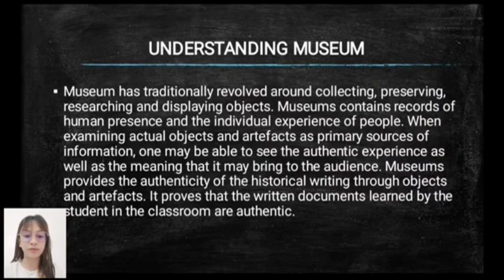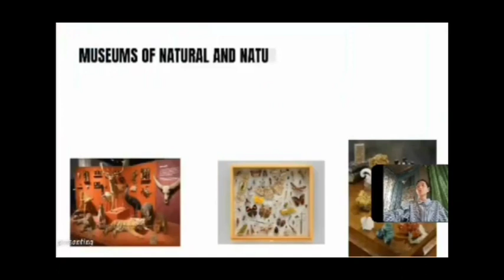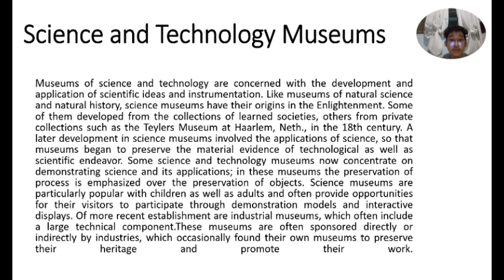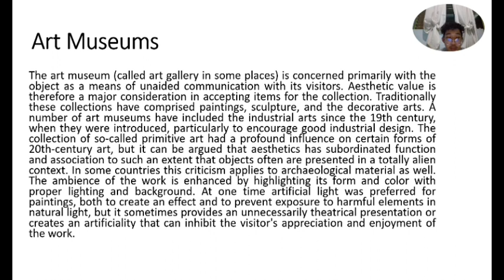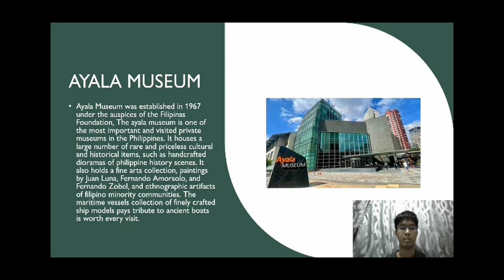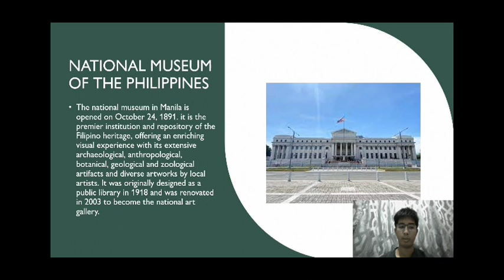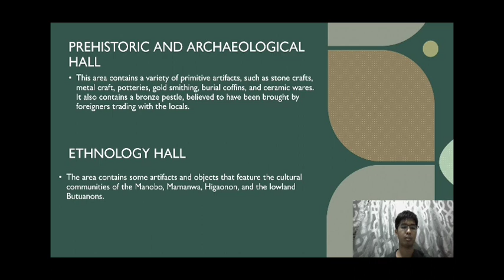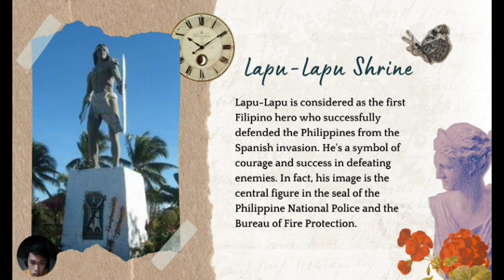(MUSEUM) Reading in Philippine History- GE8 (7939)